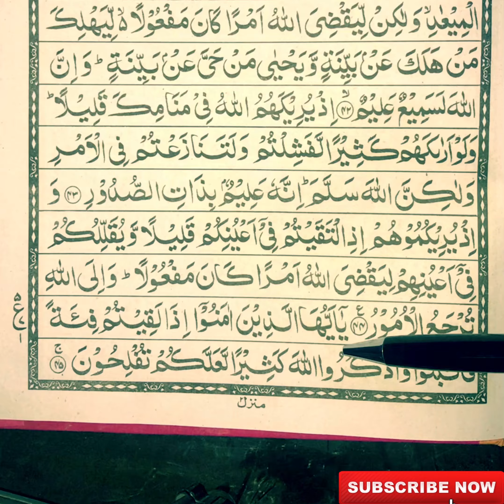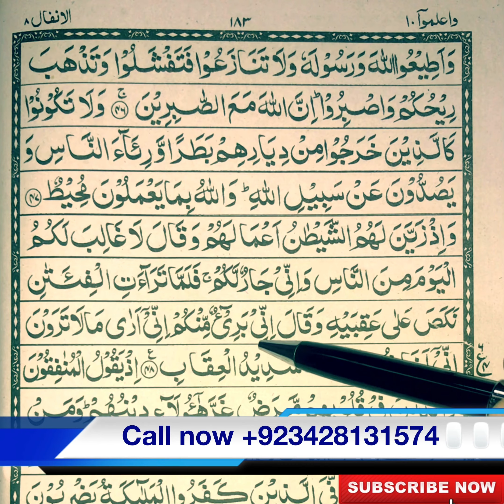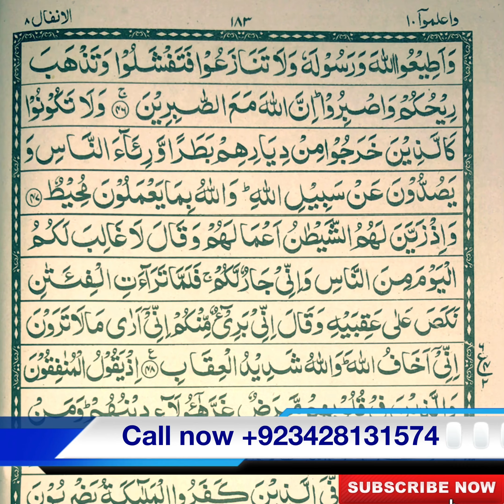Surah Anfal Ruku:6 Recitation by Qari Atif Tariq Bajwa